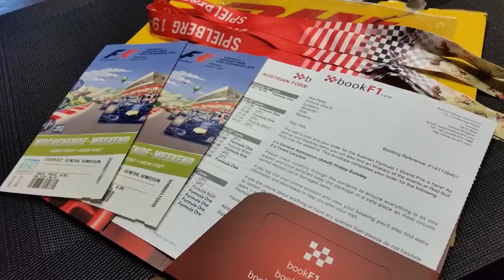F1 - Spielberg - Red bull Ring